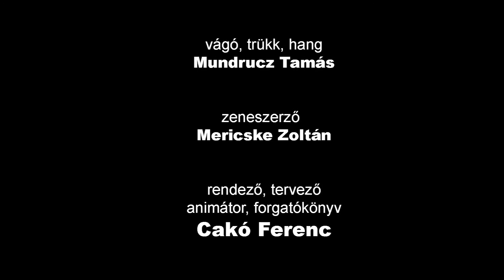Világok Meséi 1 3 Teaser